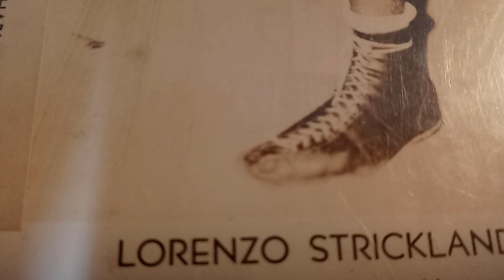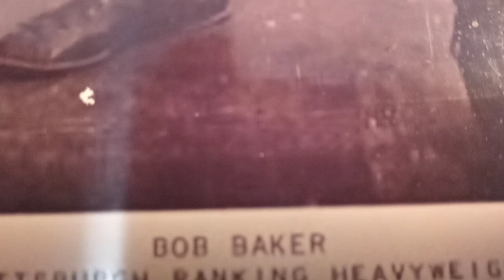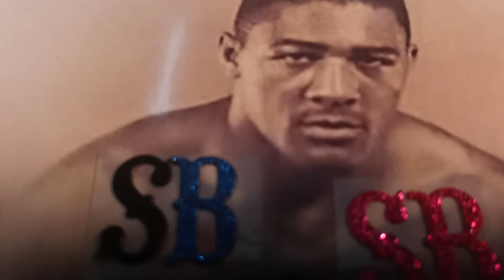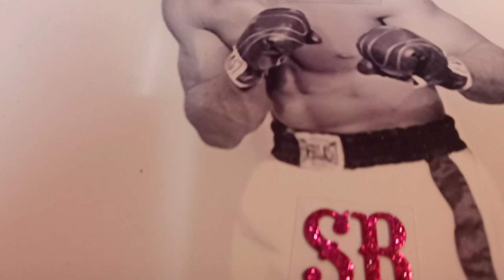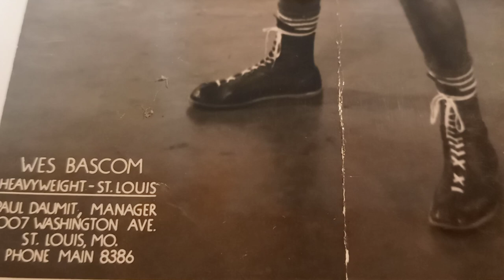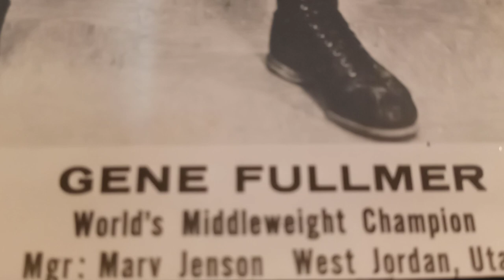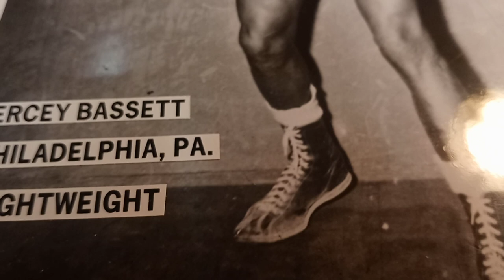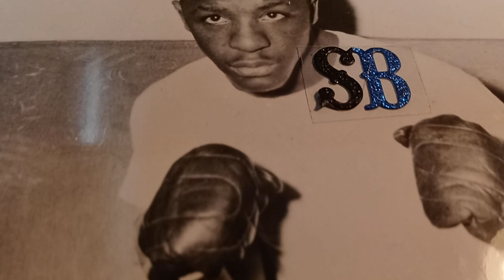Complete History Of Boxing pt # 39. Rory Callahan- Rock Castillani- Gene Fullmer -Vince Martinez